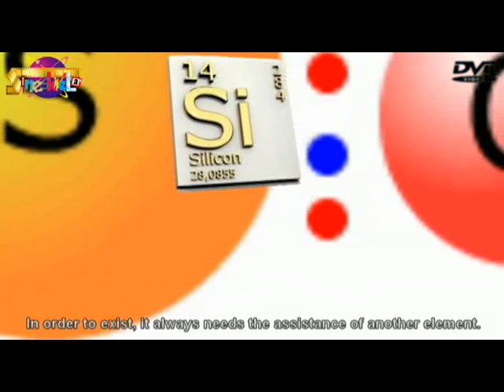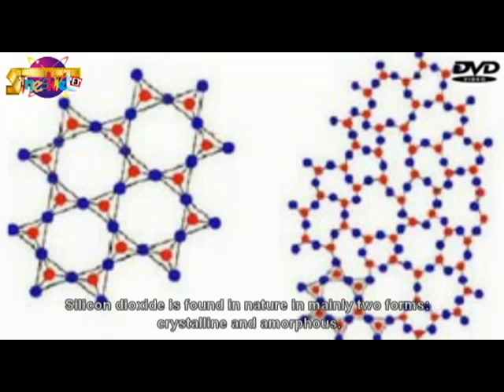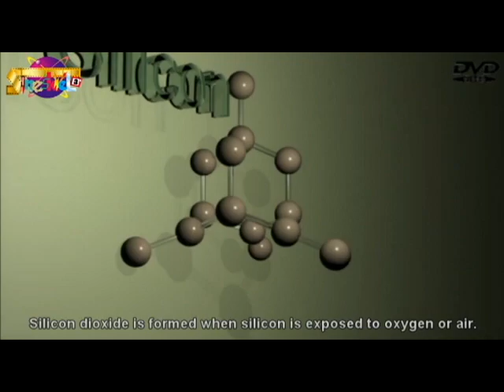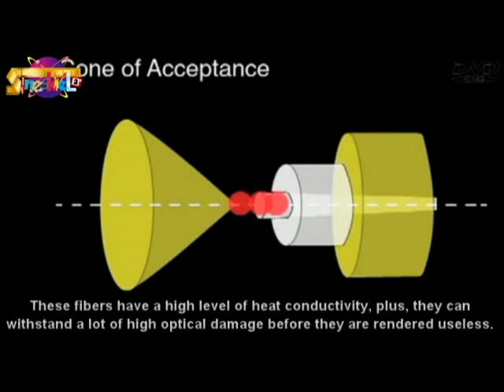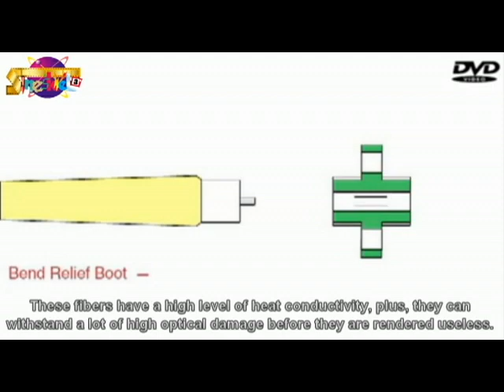Silicon Dioxide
ECE 150 - Video Project